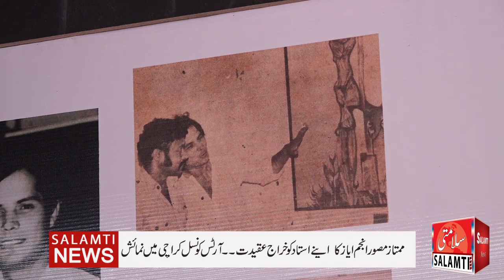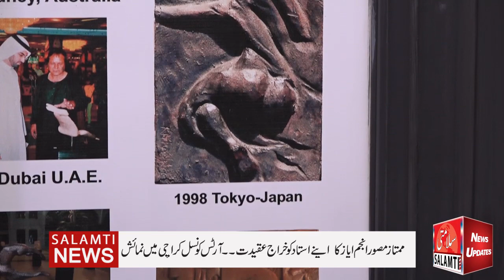ممتاز مصورانجم ایاز کا اپنے استاد کو خراج عقیدت ۔۔آرٹس کونسل کراچی میں نمائش